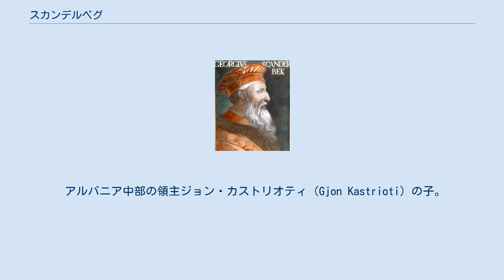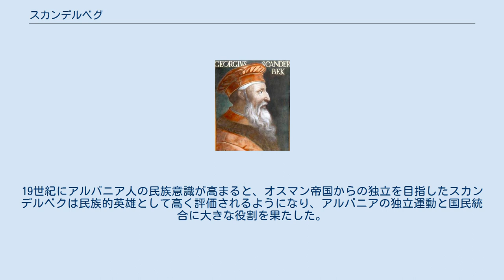スカンデルベグ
スカンデルベグ（Skanderbeg、1405年 - 1468年1月17日）あるいはスカンデルベクは、中世アルバニアの君主であり、オスマン帝国に抵抗した民族的英雄である。
本名はジェルジ・カストリオティ（Gjergj Kastrioti）で、通称のスカンデルベク（アルバニア語ではスケンデルベウ Skënderbeu）はトルコ名のイスケンデル・ベイ（İskender Bey）に由来する。
 アルバニア中部の領主ジョン・カストリオティ（Gjon Kastrioti）の子。
1423年頃、父がバルカン半島で勢力を広げるオスマン帝国に臣従したため兄弟とともに人質となり、イスラム教に改宗。
ムラト2世の宮廷に仕える騎士として東ローマ帝国やセルビア、ハンガリーとの戦いに従軍し、その勇敢さからアレクサンドロス大王にちなんだスカンデルベクの名を受けた。
 1437年頃、父の領土を封土（ティマール）として与えられてアルバニアに帰国。
オスマン帝国の支配下でアルバニアの軍司令官となったが、1443年にオスマン帝国に反旗を翻した。
スカンデルベグはキリスト教に再改宗してヴェネツィア共和国、ナポリ王国やローマ教皇の支援を取り付け、アルバニアの北半を統一。
1450年と1466年にはムラト2世とメフメト2世の派遣したオスマン軍を撃退することに成功し、25年間にわたって独立を保った。
 1468年にスカンデルベグが病死した後もアルバニアは12年間にわたって独立を維持したが、1480年、最終的にオスマン帝国によって併合された。
 スカンデルベクは、同時代のハンガリーのフニャディ・ヤーノシュ、ワラキアのヴラド・ツェペシュと並んで、オスマン帝国のヨーロッパへの拡大を遅らせた英雄と見なされる。
19世紀にアルバニア人の民族意識が高まると、オスマン帝国からの独立を目指したスカンデルベクは民族的英雄として高く評価されるようになり、アルバニアの独立運動と国民統合に大きな役割を果たした。
 現在アルバニアで発行されている5000レク紙幣に肖像が使用されている。